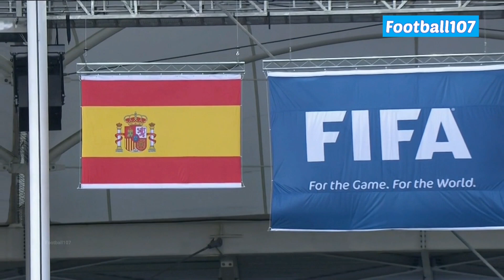Netherlands vs Spain 5-1 | All goals and Full Highlights (World Cup 2014)